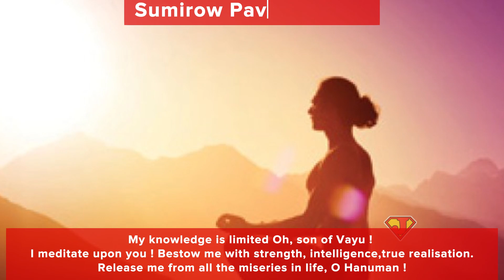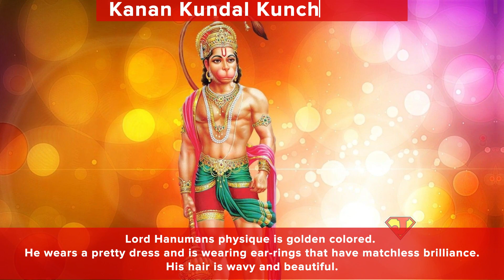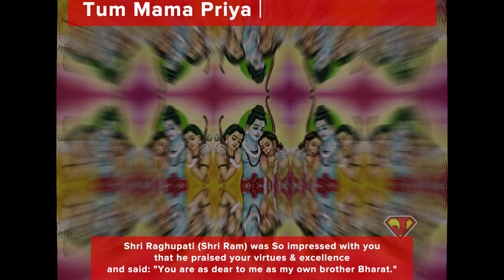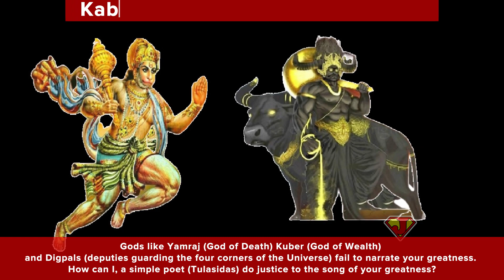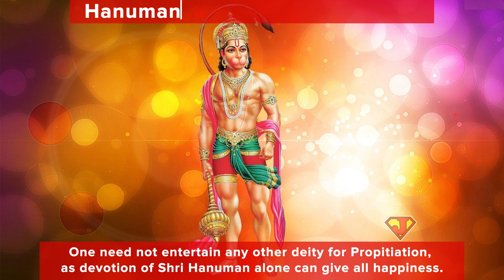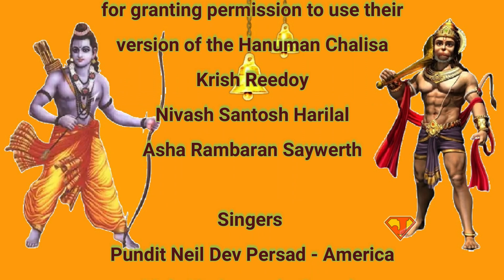Hanuman Chalisa a visual representation by DJ Super J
This is an attempt to present a visual representation of the Hanuman Chalisa so that many others can understand the meaning of The Hanuman Chalisa and appreciate the power of these 40 verses written by Sri Tulsidas in gloryfying Sri Hanumanji.

Special Thanks to Krish ReedoyNivash Santosh Harilal andAsha Rambaran Saywerth
for granting permission to use their version of the Hanuman Chalisa

Credit goes out to Nishen Ramnaraj of Cosmic Productions for giving us the beautiful creation of the background music

Singers / Artists
 Pundit Neil Dev Persad - New York
Mala Hariparsad - Canada
Sangeeta Ragoobar Rampersad - Trinidad & Tobago
Prince Navin Parbhoo - Trinidad & Tobago
Vanida Thoplan - Mauritius
Karishma Gangooa - Mauritius
Vivesh Singh - South Africa
Shakti Maharaj - South Africa
Richard Pillay - South Africa
PK Soni - South Africa
Krish Reedoy - South Africa

Project Creator /Co-ordinator / Producers
Nivash Santosh Harilal
Asha Rambaran Saywerth

Assistant Producer / Lyrics Co-ordinator
Krish Reedoy

Video Production
DJ Super J